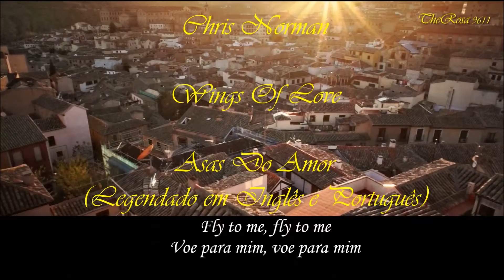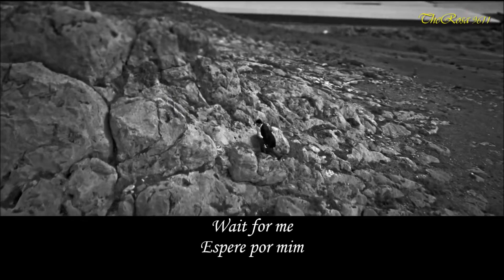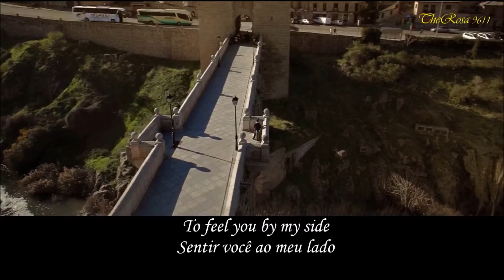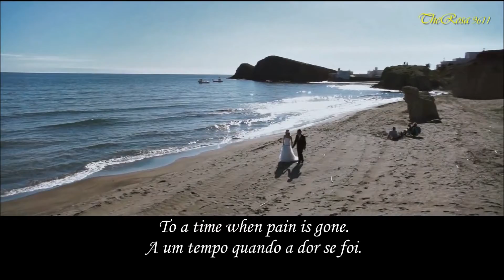CHRIS NORMAN- WINGS OF LOVE- ASAS DO AMOR - TRADUÇÃO BR & LYRICS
On The Wings Of Love (Nas Asas Do Amor) legendado em inglês e português.
Chris Norman (nascido Christopher Ward Norman, 25 de outubro de 1950, em Redcar, North Yorkshire) é um cantor Inglês soft rock. Norman era o vocalista do Smokie, uma banda de glam rock Inglês de Bradford, que encontrou o sucesso na Europa na década de 1970.

Seus pais não tinham a intenção de que ele deveria seguir uma carreira nos palcos, mas quando ele tinha apenas três anos de idade, ele decidiu caminhar no palco e se juntar ao line-up final para o show em que seus pais foram aparecendo. Isso pode ter tido um efeito sobre ele, pois com o advento do rock and roll, Norman adquiriu sua primeira guitarra aos sete anos de idade.

Suas primeiras influências musicais foram Elvis Presley, Little Richard e Lonnie Donegan. Nesses primeiros anos, os pais de Norman mudaram-se em todo o país uma série que resultou em ele vai nove escolas diferentes, e vivendo em vários lugares ao redor da Inglaterra, como, Redcar, Luton, Kimpton e Nottingham.

Em 1962, no entanto, a família mudou-se de volta à cidade-mãe de Norman em casa de Bradford. Aproximando seu décimo segundo aniversário, Norman começou na escola St. Bede Gramática onde foi para atender Alan Silson e Terry Uttley, futuros membros da Smokie.